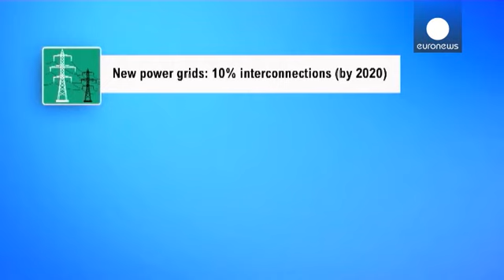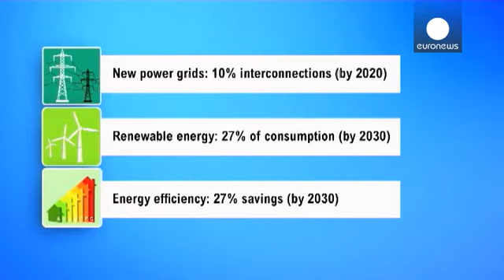Pourquoi l'Europe veut une union de l'énergie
Pourquoi une Europe de l'énergie ? Les raisons sont géopolitiques, économiques et environnementales.

A l'heure actuelle, l'Union importe 53% de son énergie pour un total de 400 milliards d'euros par an. Un tiers du gaz qu'elle consomme vient de Russie et transite pour moitié par l'Ukraine. Mais le bras de fer avec Moscou sur l'Ukraine justement mettent en péril son approvisionnement et la rendent vulnérable. Idem pour les troubles en Afrique du Nord et au Moyen-Orient.

  Diversification